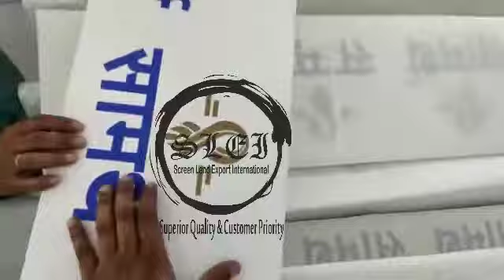Advertising Cricket Boundary: SCREEN LAND EXPORT INTERNATIONAL (SLEI)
We are manufacturing, advertising wedge or promotional cricket ground boundary for all Indian grounds and as well for international grounds.
Cricket boundary Toblerone
Triangular advertising boundary rope
Cricket boundary rope advertising
Foam advertising wedges
Cricket foam boundary markers
Foam Cricket wedges
Boundary rope for cricket
Cricket Promotion product
Ground Advertising Triangle
Triangle wedges

Screen Land Export International (SLEI) offer durable Triangular Advertising Boundary Rope that is constructed of Soft leather (PU), foam covered with non-tearing substance. Our boundary rope is highly non abrasive in nature and has synthetic cloth with rope inside. It is offered in custom sizes and custom logo printing.